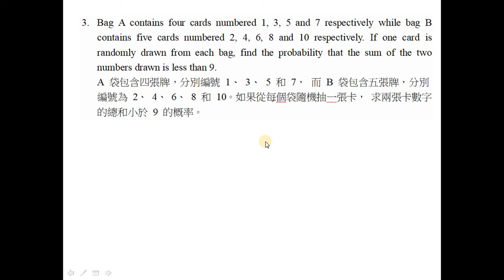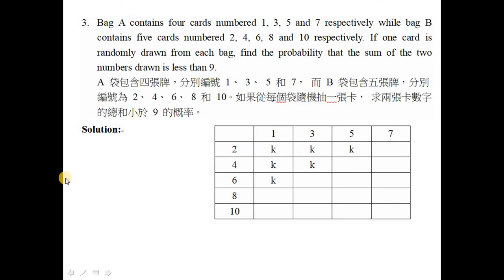2015 HKDSE Maths Core Paper 1 Solution q3, Probability(概率)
2015 HKDSE Maths Core Paper 1 Solution q3, Probability(概率)